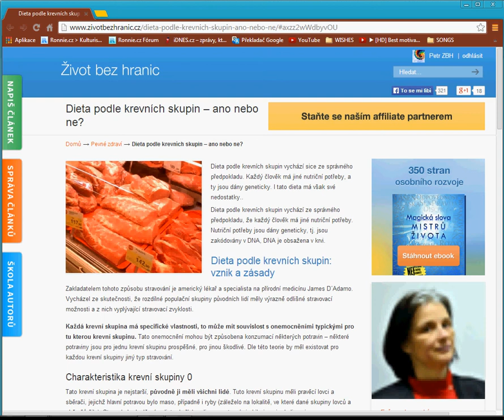Dieta podle krevních skupin - ano nebo ne?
Dieta podle krevních skupin vychází ze správného předpokladu, že každý člověk má jiné nutriční potřeby. Nutriční potřeby jsou dány geneticky, tj. jsou zakódovány v DNA, DNA je obsažena v krvi.

Dieta podle krevních skupin: vznik a zásady
Zakladatelem tohoto způsobu stravování je americký lékař a specialista na přírodní medicínu James D´Adamo. Vycházel ze skutečnosti, že rozdílné populační skupiny původních lidí měly výrazně odlišné stravovací možnosti a z nich vyplývající stravovací zvyklosti.

Každá krevní skupina má specifické vlastnosti, to může mít souvislost s onemocněními typickými pro tu kterou krevní skupinu. Tato onemocnění mohou být způsobena konzumací některých potravin – některé potraviny jsou pro jednu krevní skupinu prospěšné, pro jinou škodlivé. Dle této teorie by měl existovat pro každou krevní skupiny jiný typ stravování.